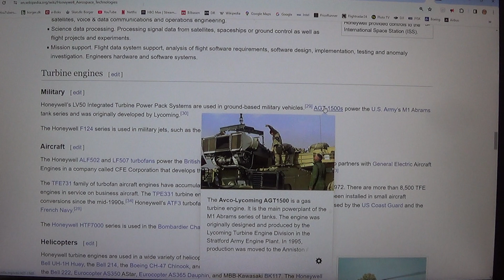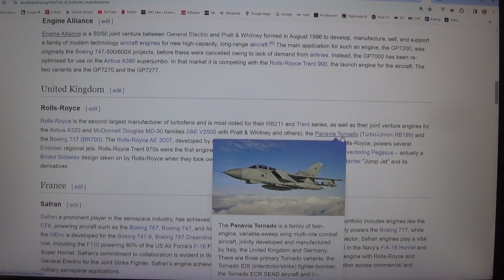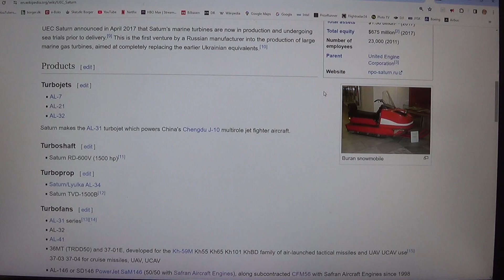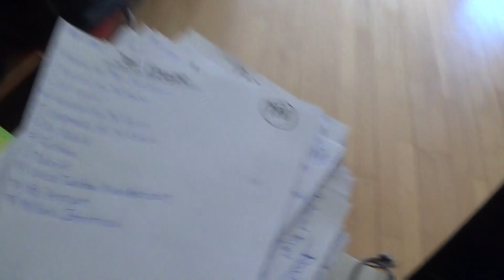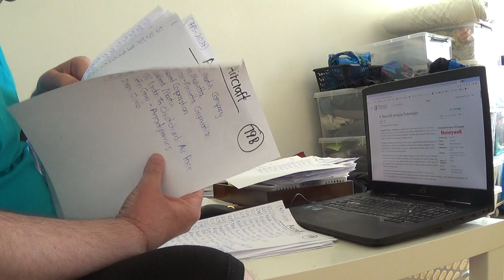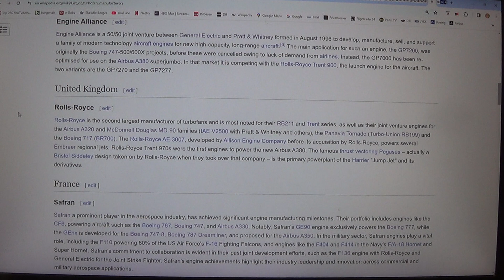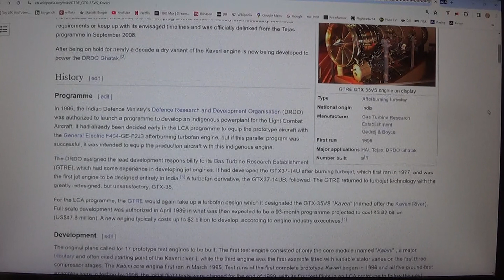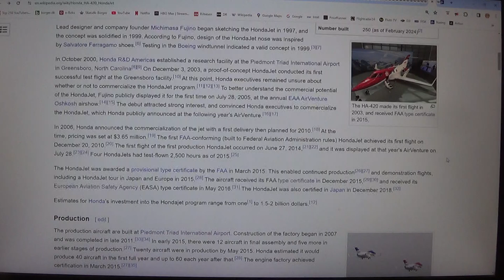MongoTV_12800 - FLY - Del 1051 - Producenter Af Turbofan Jetmotore - 2 af 3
DEL 1051 - (Video er i 3 dele : Del 1050 til Del 1052). God ONSDAG. Så fik jeg optaget, noget mere dansk fly video. Men min computer låste 2 gange, og gik ned. Men formål med de her fly video var, at lave en slags oversigt over, hvem og hvor, der fremstiller de forskellige typer, af turbofan jetmotor, til store Boeing og Airbus passagerfly, og mindre privatkjet, og militærfly, og jagerfly.